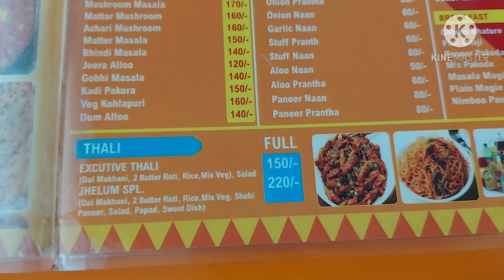Jehlum Express Dhaba....Jammu Pathankot Highway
jehlum express dhaba. jammu pathankot natianal highway , near kathua

For Promotions of Your Outlet